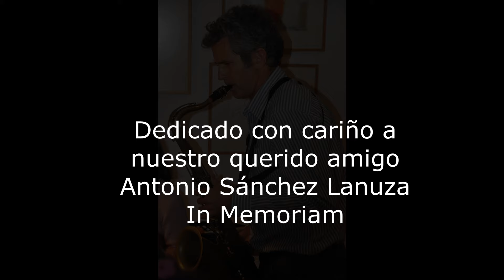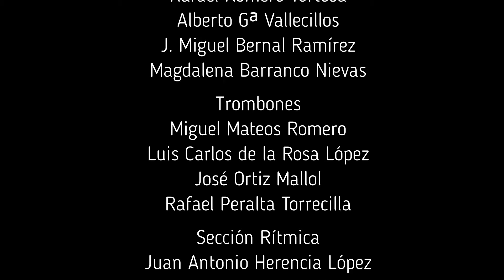09 - Over The Rainbow (Harold Arlen) Assejazz Big Band en concierto (03/06/2024)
Tema del concierto celebrado en la sede de Assejazz el pasado 3 de junio de 2024 que dedicamos con cariño a nuestro querido amigo Antonio Sánchez Lanuza.
Assejazz Big Band -2024:
Voz: Cristina Sarasa
Flauta: Manuel Morillo.
Saxos: Adrian Ayala Ariza, Pablo Lozano, Mercedes Bernal, Antonio Plaza Orellana, Markus Gschwendtner.
Trompetas: Gregorio Fdez. Ballesteros, Rafael Romero Tortosa, Alberto Gª Vallecillos, J. Miguel Bernal Ramírez, Magdalena Barranco Nievas. Trombones: Miguel Mateos Romero, Luis Carlos de la Rosa López, José Ortiz Mallol, Rafael Peralta Torrecilla.
Sección Rítmica: Juan Antonio Herencia López (piano), José Arango Castillo (guitarra), Carlos Sánchez Márquez (contrabajo), Andrés González Durán (batería).
Director: Daniel Muñoz.
Imágenes de Gracia Gata.
Edición y sonido de Manuel Morillo